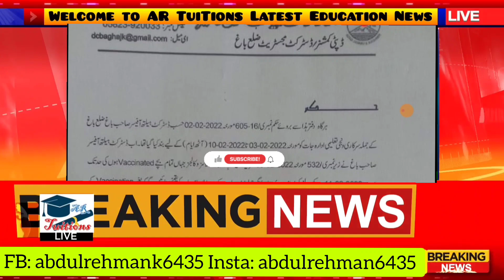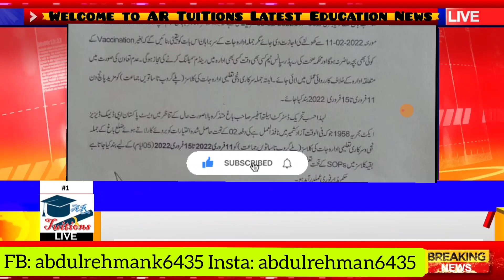again educational institution closed for week - school closed News today - taleemi idare band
shafqat mehmood taleemi idare band news,shafqat mehmood school band honge,shafqat mehmood press conference,shafqat mehmood ipemc meeting,education minister conference,NCOC taleemi idare band news,NCOC school closed News,Wazire taleem school closed News

ncoc today meeting,ncoc school closed News,ncoc educational institution closed News,shafqat mehmood press conference,Murad raas press conference,educational institution closed News